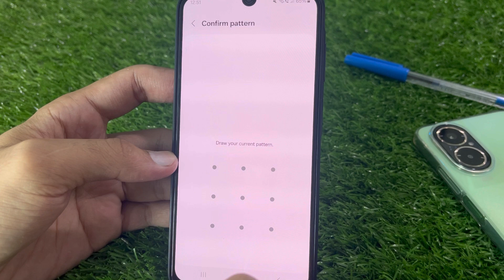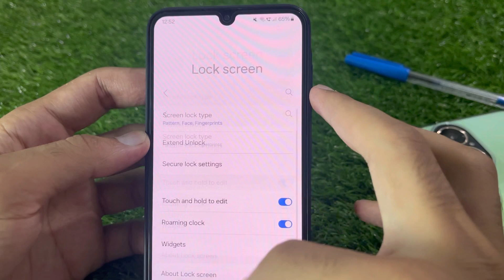Samsung Galaxy A15 Mein Face Lock Kaise Lagaye | Samsung Galaxy A15 Mein Face Lock Kaise Lagaen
Unlock the ultimate security feature on your Samsung Galaxy A15! In this step-by-step tutorial, learn how to set up Face Lock on your device to ensure maximum security and convenience. Say goodbye to complicated passwords and pins - simply use your face to unlock your phone effortlessly. Watch now to learn the easy process of setting up Face Lock on Samsung Galaxy A15 Mein. Enhance your device's security measures while saving time with this essential feature. Don't miss out on this must-watch guide for Samsung Galaxy A15 users looking to safeguard their device. Secure your device today with Face Lock!